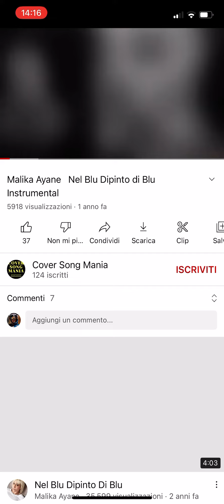5 settembre 2022